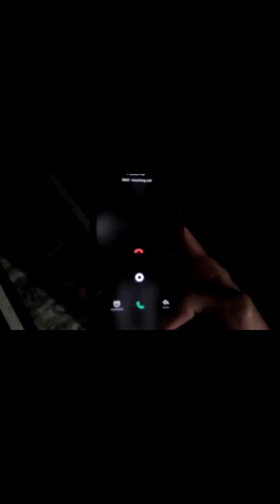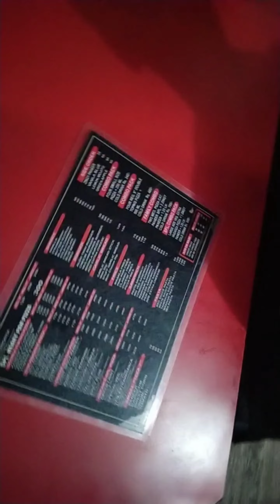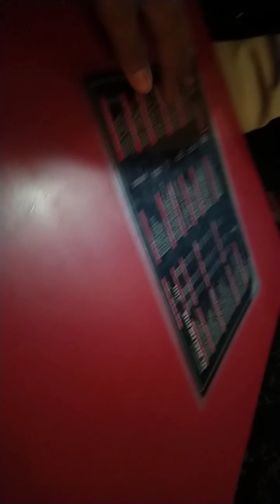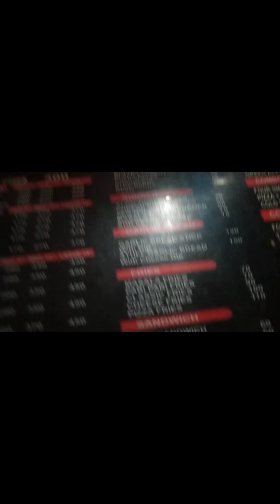Birthday party padi bhari 😓 (पार्टी पड़ी भारी )